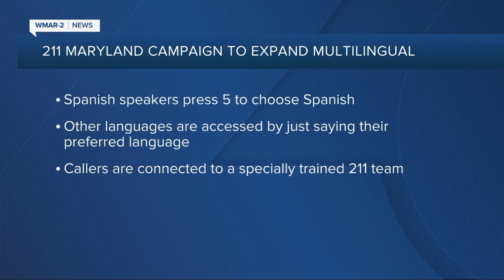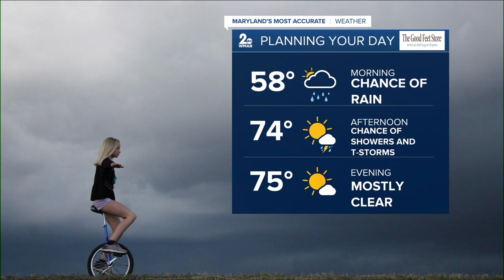WMAR 2 News Baltimore Latest Headlines | May 3, 7pm